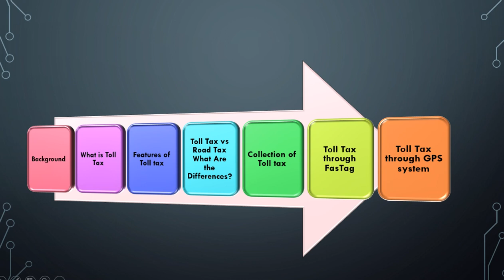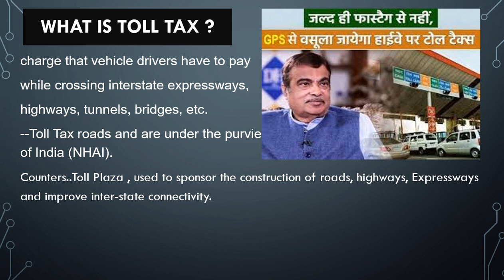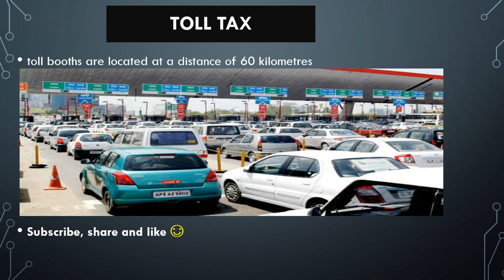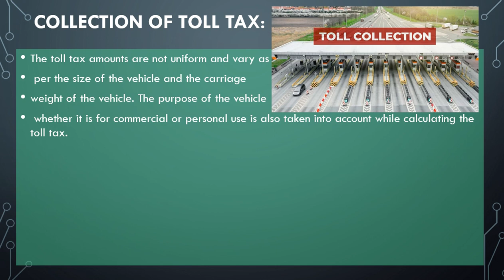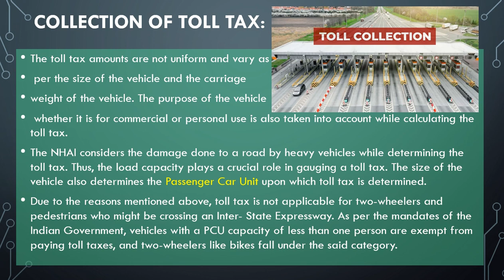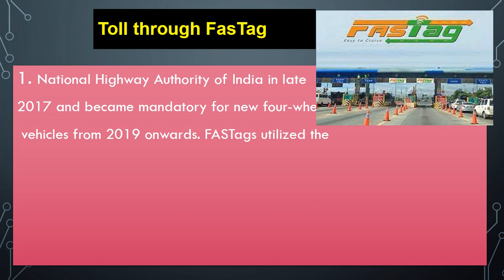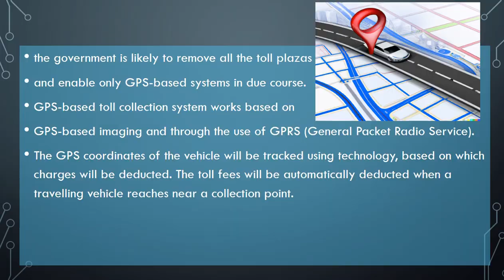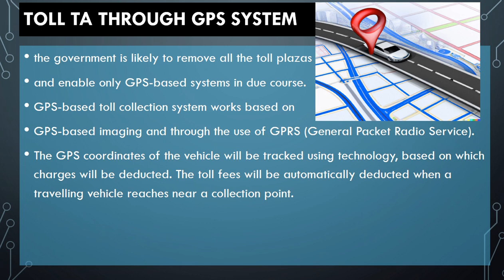GPS toll system India | satellite based toll system | toll tax kyu liya jata hai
* Content *
What is Toll Tax?
A toll tax can be defined as the charge that vehicle drivers have to pay while crossing interstate expressways, highways, tunnels, bridges, etc. The roads where toll tax is applicable are deemed toll tax roads and are under the purview of the National Highway Authority of India (NHAI).
The counters where toll tax is collected are known as toll plazas, are an amalgamation of several toll booths. Thus, in laypersons terms, we can understand the toll tax is the payment one gives to the Indian Government in order to use Expressways or Highways.
Features of Toll Tax ?
To begin with, toll tax is an indirect tax that is levied on goods and individuals.

The uses of toll tax are to build new roads and maintain the older ones by state-sponsored authorities.

Collection of toll tax occurs at toll booths that provide receipts for payment.

Toll tax generates revenue that the NHAI distributes among several private parties or contractors responsible for maintaining one particular stretch of roads.

Toll Tax V/S Road Tax: What Are the Differences?
Toll tax is levied only on specific toll roads like National and State Highways, Expressways, and more for constructing and maintaining the roadways of India.
while
road tax is for roads under State Government mandates and one time tax.
FasTag toll system ?
FASTags utilized the RFID or Radio Frequency Identification Technology for the cashless transaction of toll tax payments. Currently, 22 private and public sector banks like Syndicate Bank, State Bank of India, Axis Bank, and others operate FASTags in conjunction with the National Payments Corporation of India or NCPI.
GPS toll system / Satellite Toll System ?
The GPS coordinates of the vehicle will be tracked using technology, based on which charges will be deducted. The toll fees will be automatically deducted when a travelling vehicle reaches near a collection point.

More videos on our channel Regarding